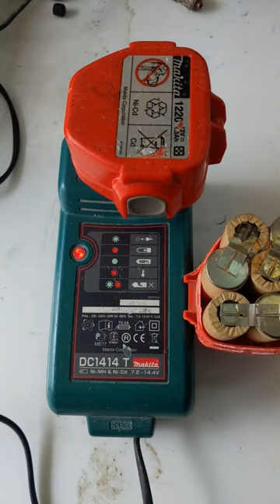Makita charging drill machine battery dead problem